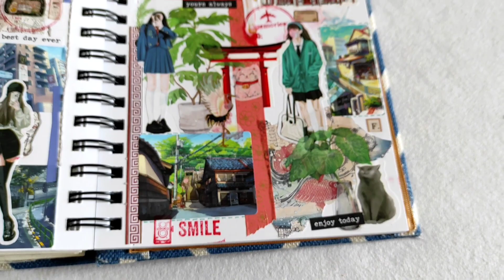asmrjournal double page de l'après-midi 😁 ( j'ai changé le fond musical 😂)